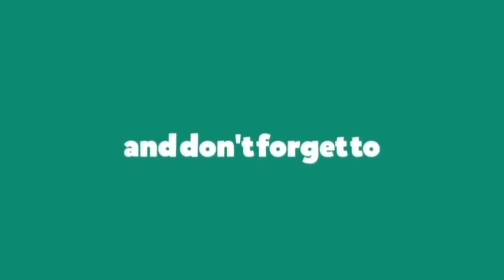Ovi - No Creyeron